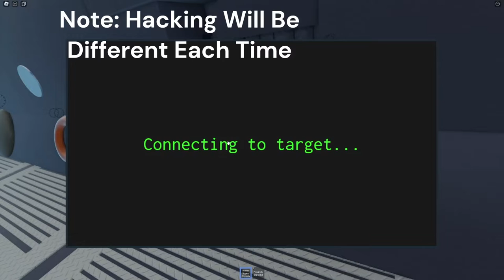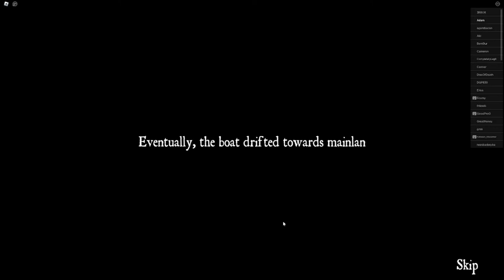Boat Escape Isle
A Fun Video I Made Explaining How to Escape in Isle Using the Boat!